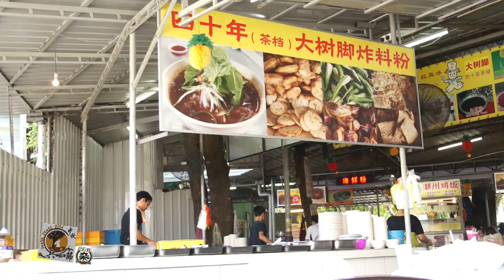幕后故事：兵如港·访谈篇·大树脚饮食中心（2016）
大树系时间的见证。大树脚下联系着几代人的集体记忆，这就是40年大树脚茶档。